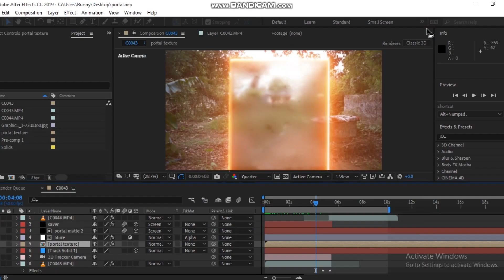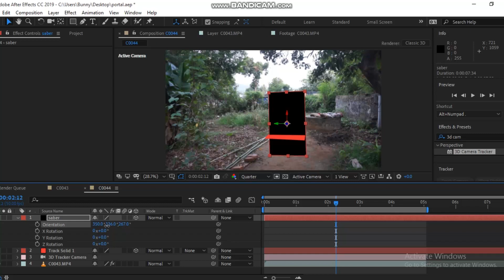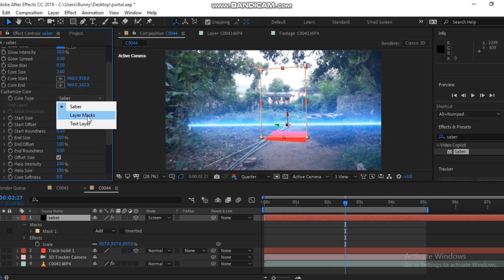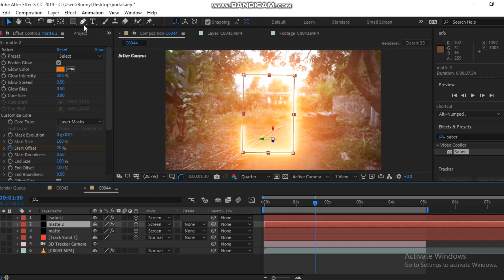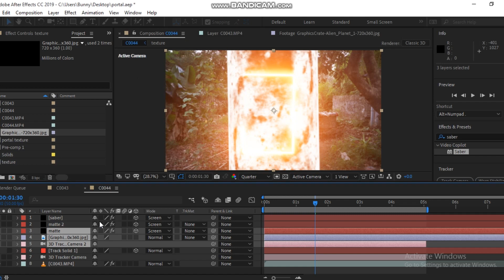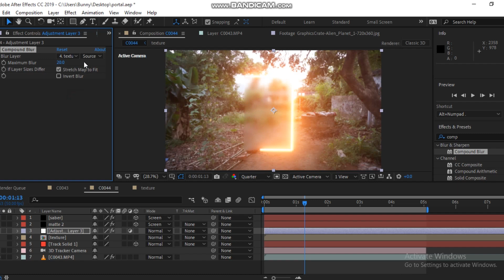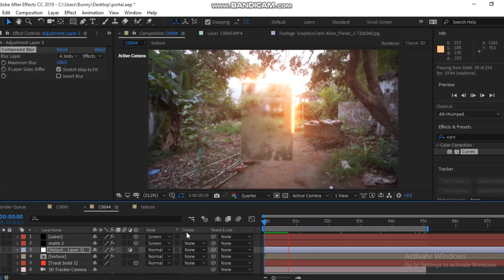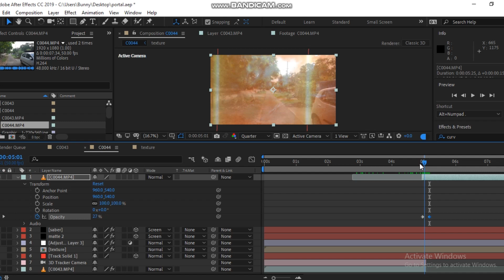Walking Through LOKI PORTAl | After Effect Tutorial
Element 3D motion graphics tutorial | After Effect Tutorial

hii everyone here is my new video , on how to make comercial 3d product animation inside of after effect .

its really cool to work with.
hope my video will helpfull to you.